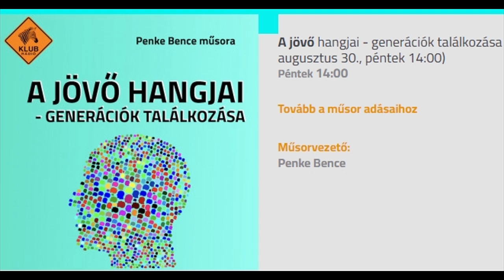fiatalok a 12. kerületi választási eredményről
Klubrádió, A jövő hangjai, 2024. augusztus 30
az archívumból letöltött hanganyag 41:30 és 46:00 közötti része